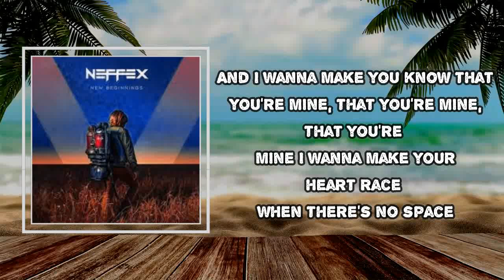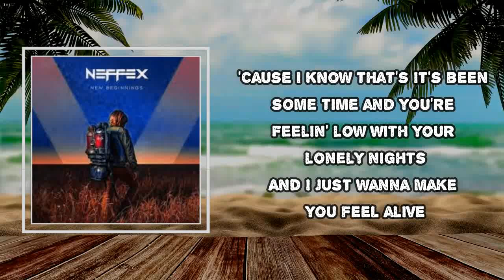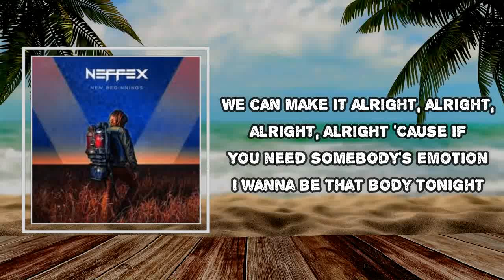NEFFEX - Be Somebody (Lyrics)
Album: new beginnings,

Be Somebody  Lyrics:

And if you need somebody's emotion
And if you need somebody tonight
I'll pick up every piece that is broken
And maybe we can make it alright
Yeah!
I wanna make you feel good
Make you feel great
Like your first time
Like a first date
And I wanna make you know that your're mine
That you're mine
That you're mine
I wanna make your heart race
When there's no space
Feel your body close to me, okay
I just want you all the time
We can make it alright
Alright, alright, alright
'Cause if you need somebody's emotion
I wanna be that body tonight
I know that it's been a while
Since you had some love and you had a smile
But I really wanna be the that's gonna make a change
Tell me now if you close your eyes
Is it you and me in paradise?
'Cause I know for me this ain't a game
Your blue eyes like the sky
Say you're lonely
And for now or for life
You can hold me
'Cause I know it's been sometime
And you're
Feelin' low with your lonely nights
And I just wanna make you feel alive